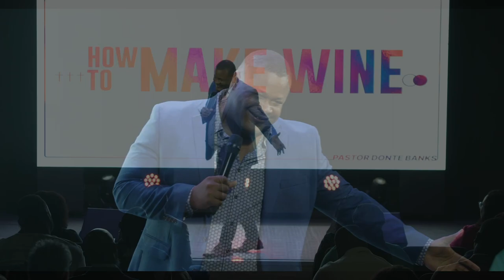HOW TO MAKE WINE // Pastor Donte Banks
Good Morning, Beautiful People! Welcome Back to GodChasers. Pastor Donte will be going over a new word today titled, "How To Make New Wine."